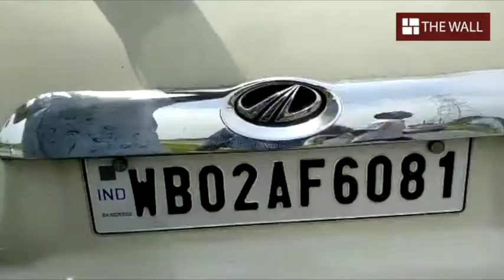ইসলামপুরে মহম্মদ সেলিমের গাড়ি ভাঙচুর